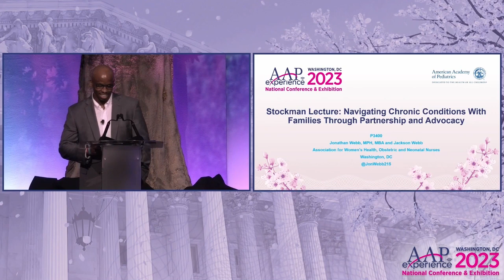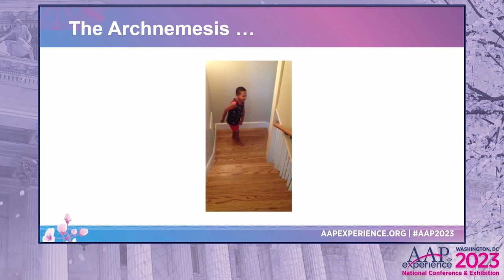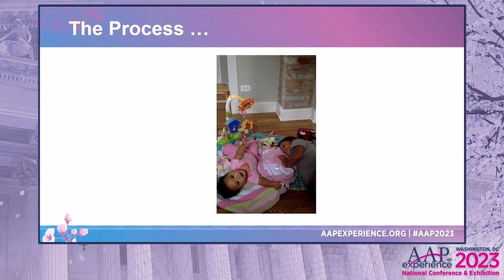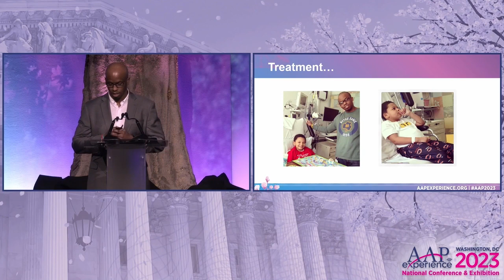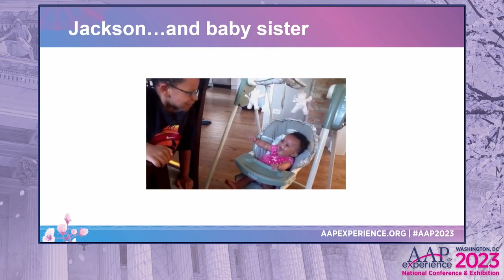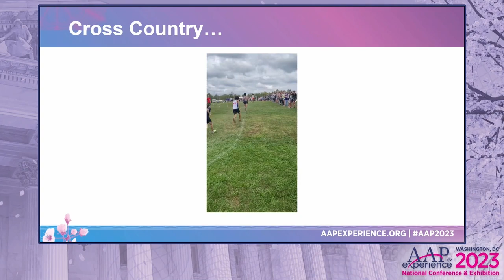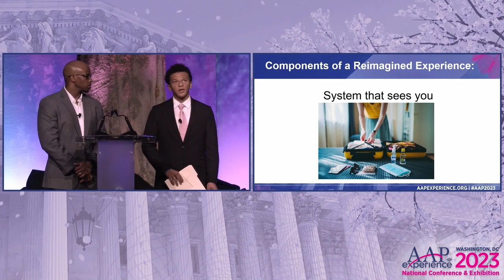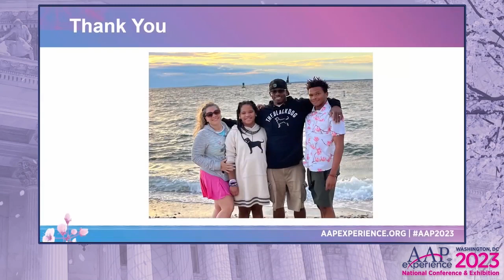2024 Stockman Lecture: Navigating Chronic Conditions With Families Through Partnership and Advocacy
When Jackson Webb started having trouble walking at age 7, his family began a diagnostic and treatment odyssey. As a Black family, they wondered if their concerns were being heard. They also struggled with lengthy treatments and grief. Jackson's father, Jonathan, will share how clinicians can support patients with chronic conditions and their families through partnership and advocacy.